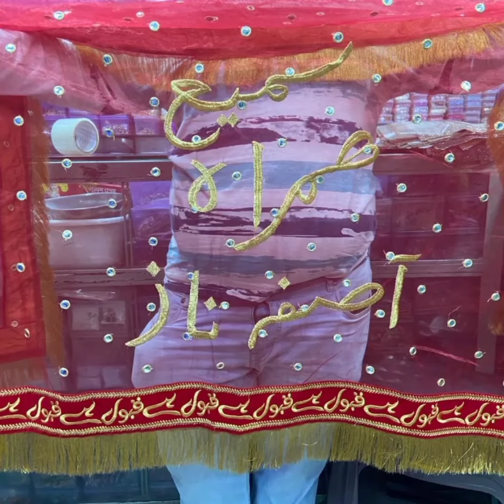Nikah Mubbarak,Qubool Hai Dupatta